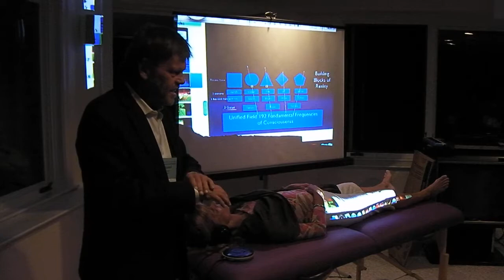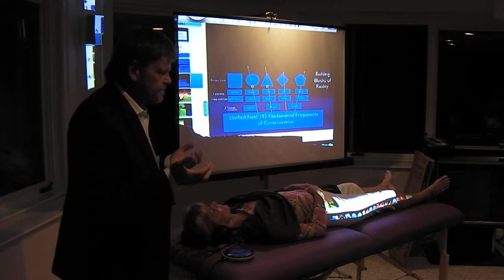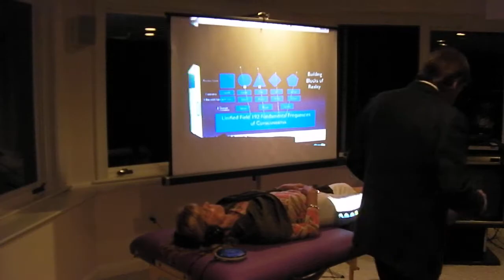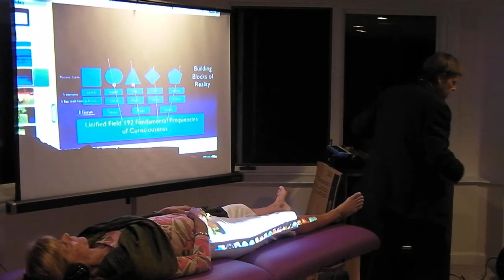Pt 8 of 10 - Darrell Brann - Dimensional Tools for Dimensional Healing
Darrell Brann speaking on the topic of Dimensional Tools for Dimensional Healing: Harmonics of Healing, Platonic Solids, Language of Light Glyphs, Physical Immortality and more at a healers group in Dover, Massachusetts on September 19, 2011.

Darrell also speaks on breatharianism and sungazing. Darrell travels the United States offering free talks on the development of his work. At these talks, you can sample and purchase CD's as well as other products. In addition to free talks, Darrell facilitates workshops to provide you with a deeper healing experience.

'Harmonics of Healing' is the website and work of Darrell Brann. Here you will find information on his CD's as well as other healing products. All products are used for healing purposes and work with the Light or Energy Bodies.